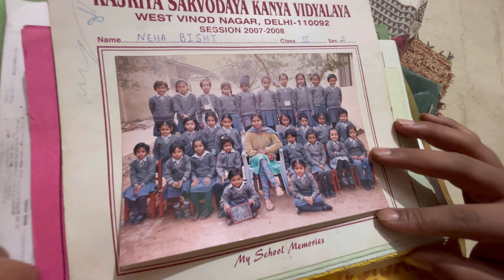Yaa koi aur baat hai?🧐🙄😱|| Neha bisht || NB077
NEHA100

Get Flat ₹100 Additional Discount on all the products + Free Delivery for orders at cureskin.com